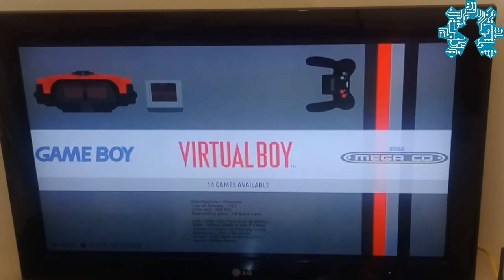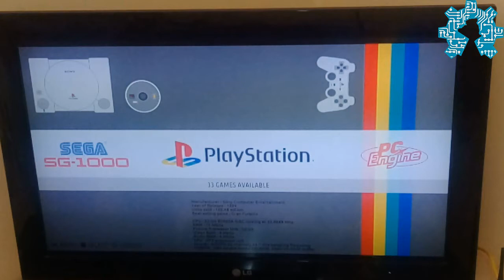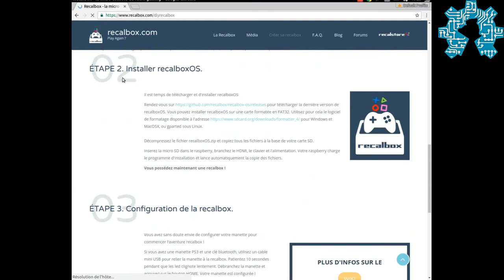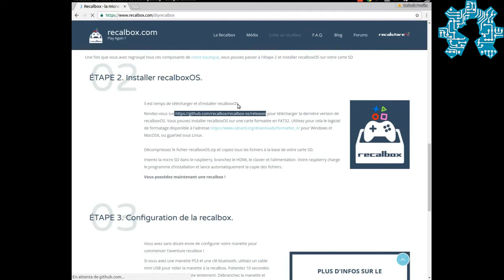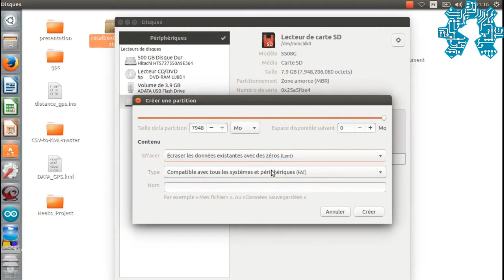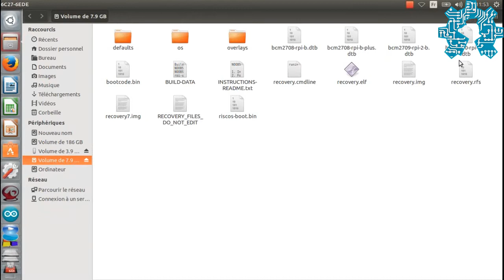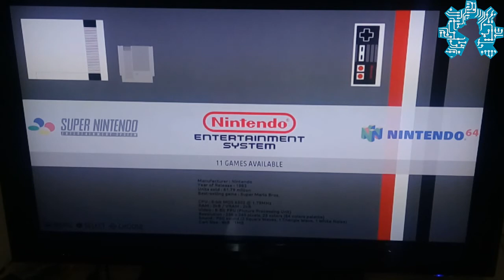حول رازبري بي الى جهاز لألعاب الفيديو (الجزء الأول)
طريقة تحويل الة الحاسوب المصغرة رازبري بي الى جهاز لألعاب الفيديو (الجزء الأول)
comment installer le système d'exploitation RecalBox sur son raspberry pi.